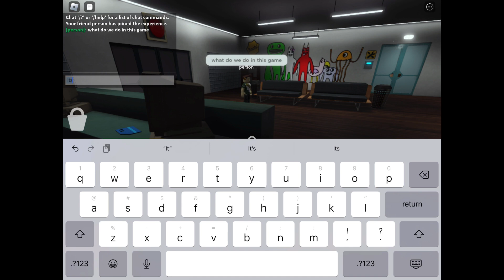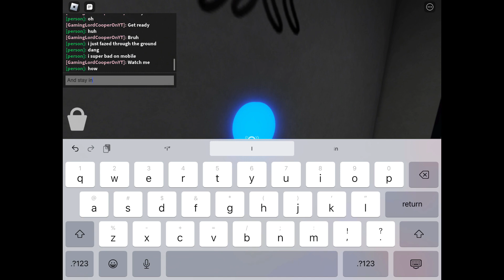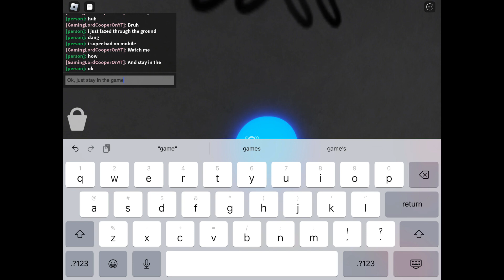Garten Of BanBan (ft. Person)